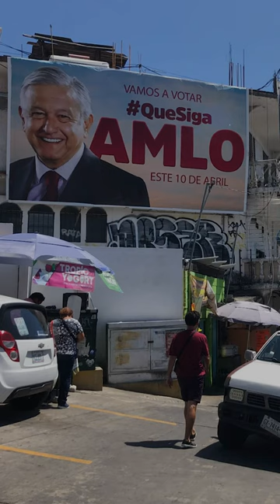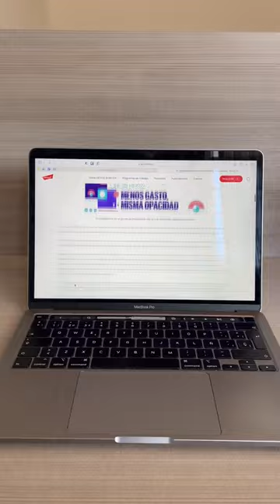Tendencias del gasto de PublicidadOficial en 2022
El 2022 fue el año que menos recursos se han ejercido en publicidad oficial, sin embargo, este análisis de ARTICLE 19 y Fundar revela que se continúan las prácticas de opacidad: